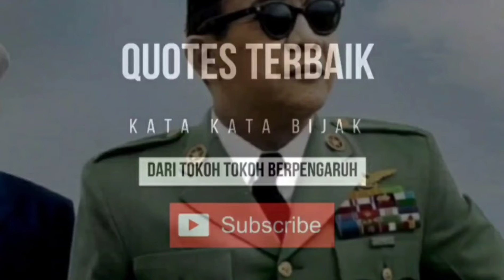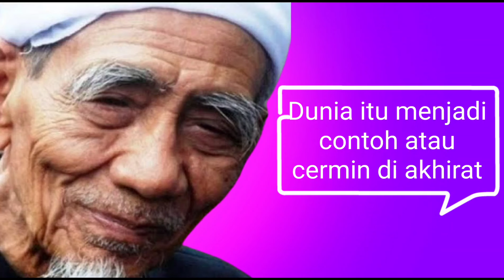QUOTES DAN KATA BIJAK Mbah Moen KH Maimoen Zubair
quotes Mbah Moen KH Maimoen Zubair
quote Mbah Moen KH Maimoen Zubair
nasihat Mbah Moen KH Maimoen Zubair
kata kata Mbah Moen KH Maimoen Zubair
kata bijak Mbah Moen KH Maimoen Zubair

K. H. Maimun Zubair, kadang ditulis menggunakan ejaan lama Maimoen Zoebair, (28 Oktober 1928 – 6 Agustus 2019), atau akrab dipanggil Mbah Moen, adalah seorang ulama dan politikus Indonesia. Ia Pengasuh Pondok Pesantren Al-Anwar Sarang, Rembang dan menjabat sebagai Ketua Majelis Syariah Partai Persatuan Pembangunan hingga ia wafat.[2] Ia pernah menjadi anggota DPRD Kabupaten Rembang selama 7 tahun. Setelah berakhirnya masa tugas, ia mulai berkonsentrasi mengurus pondok pesantrennya. Ia pernah menjadi anggota MPR RI mewakili Jawa Tengah selama tiga periode.